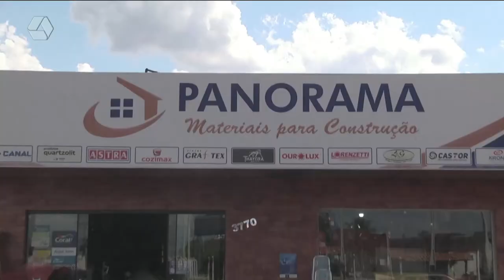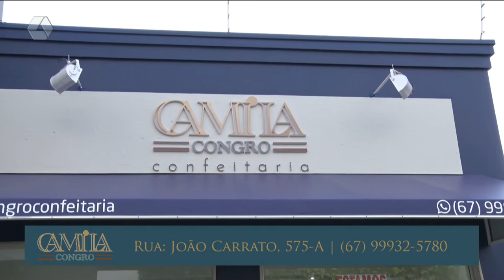Pulseira de Prata 29/03/2022